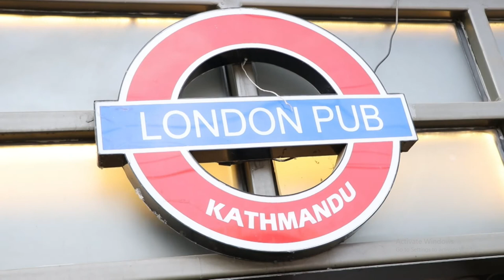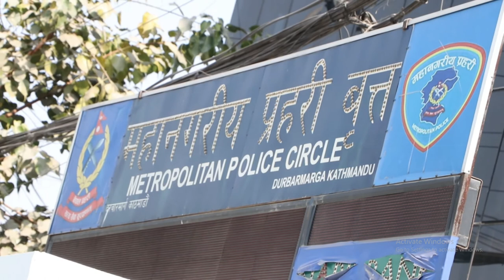Sushma Karki | Sushma karki news सुस्मा कुटीनु को कारन बाहीरीयो गल्ती कस्को रहेछत Shweta vs susma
Sushma Karki || सुस्मा ले झापट खानु को कारन बाहीरीयो गल्ती कस्को रहेछ त
नमस्कार NON Entertainment  च्यानल मा यहाहरु लाई हार्दीक स्वागत छ
हजुरहरु संग पनी कुनै जानकारीमुलक  समाचार , प्रतीभा लगायत प्रसारण मुलक सामग्री भय हामीलाई जानकारी गराउनु होला हामी यस च्यानल बाट प्रसारण गर्ने छौ  सम्पर्क NON Entertainment
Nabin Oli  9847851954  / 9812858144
Shusma karki
susma karki
Sweeta khadak
sweata khadka